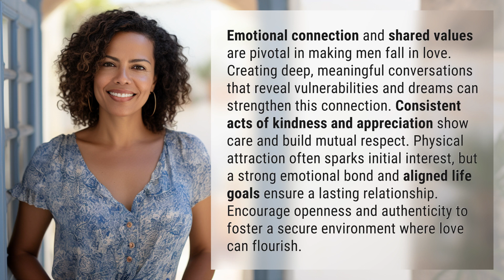What makes men fall in love?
The Key to Making Men Fall in Love 👉 Unlocking Men's Hearts 👉 Discover the secrets to capturing a man's heart and making him fall in love. Learn how emotional connection, shared values, and acts of kindness can create a lasting bond. Find out how to foster openness and authenticity to create a secure environment for love to flourish.

Laura S. Harris (2024, February 5.) What makes men fall in love?
    🌐 AskAbout.video